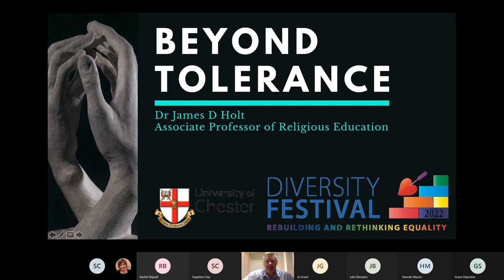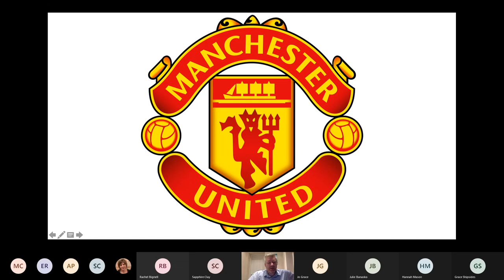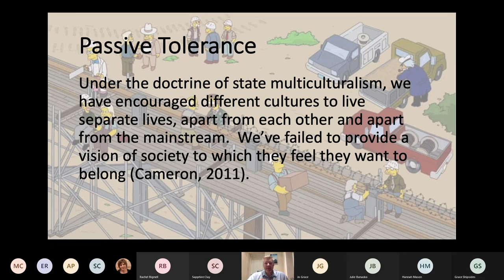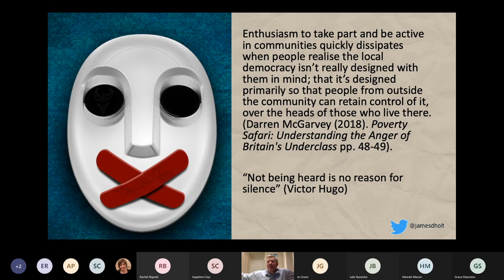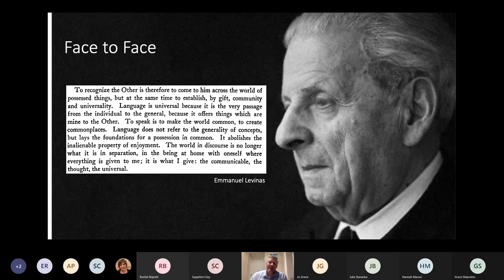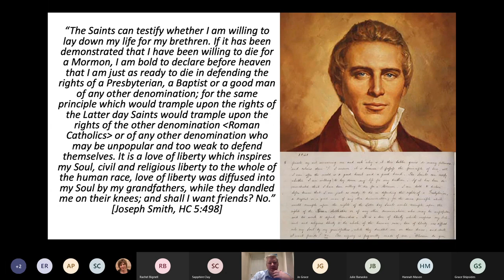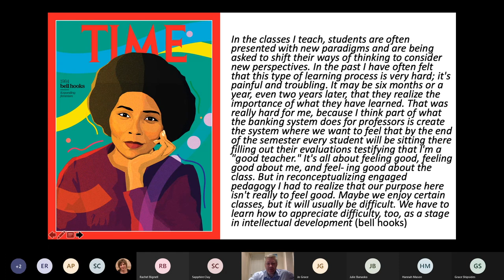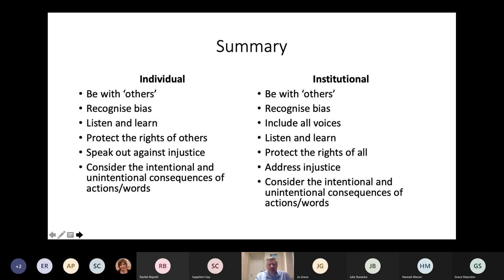Beyond Tolerance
This lecture was part of the University of Chester's Diversity Festival, 2022. We hear throughout society that we need to be more tolerant. We also take pride in the idea that we live in a tolerant society. While this has many positive connotations, there is an issue with a society and an individual that is merely tolerant. In this lecture Dr James Holt, Associate Professor of Religious Education at the University of Chester explores the need for us to go ‘beyond tolerance’ as individuals, institutions and as a society. He draws on different understandings of tolerance from writers and teachers such as John Locke, bell hooks, Guru Nanak and others.